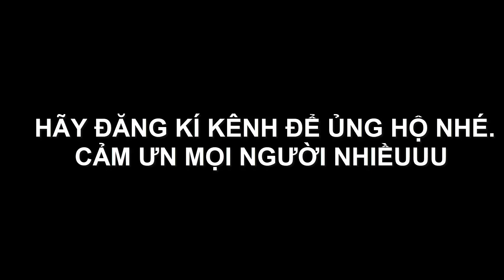CÁCH LÀM MÓN LÒNG LỢN LUỘC THƠM GIÒN - PHÓ THẢO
Hôm nay, mình sẽ làm món lòng lợn luộc thơm giòn đơn giản. Cùng Phó Thảo vào bếp nha !

Chào mọi người, mình là Phó Thảo
Quê: Thái Nguyên
Chào mừng mọi người đã đến Chanel của mình. Phó Thảo sẽ sản xuất những video chia sẻ về cách làm các món ăn đơn giản và ghi lại cuộc sống hàng ngày Phó Thảo trải qua.
Cảm ơn mọi người đã luôn yêu thương và ủng hộ Phó Thảo. Thảo sẽ cố gắng sản xuất những video chất lượng hơn nữa !